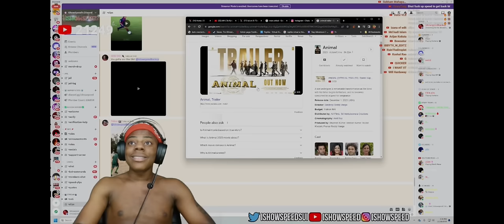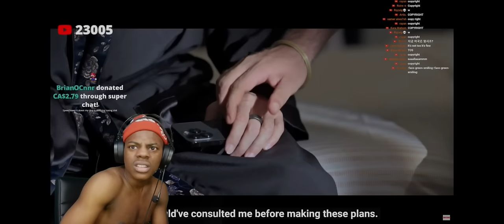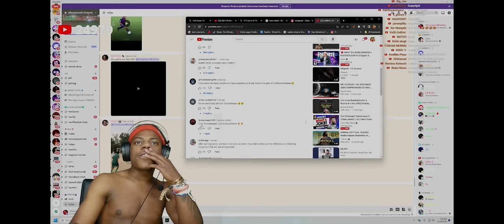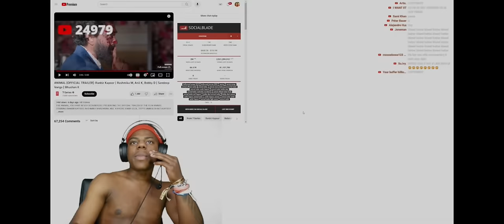React to Animal Trailer